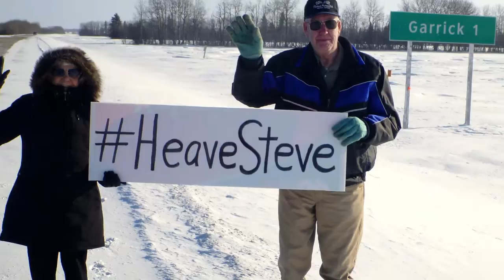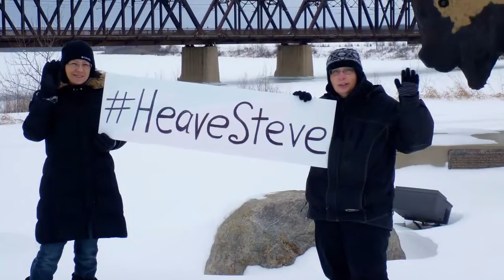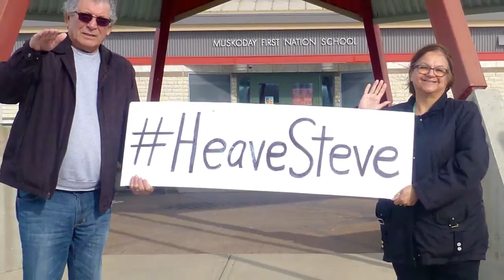Heave Steve (Harper that is) - Lon Borgerson and Prince Albert NDP